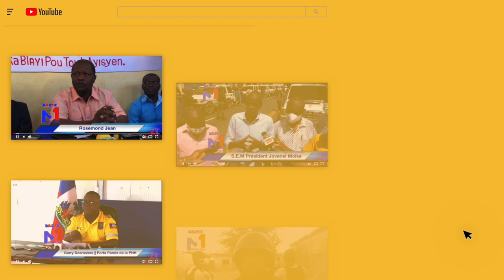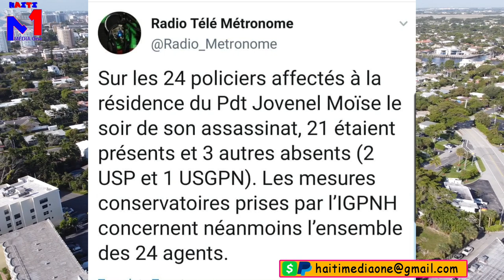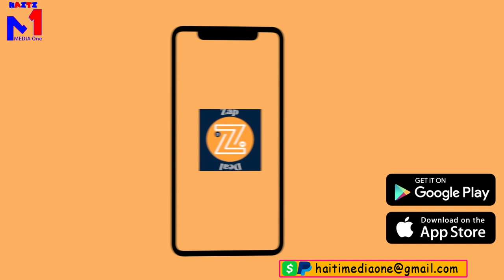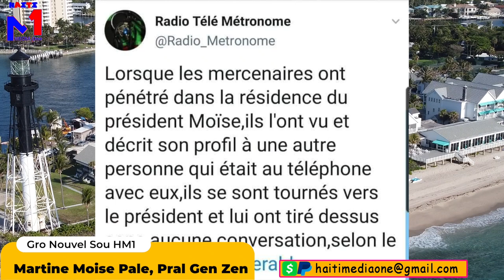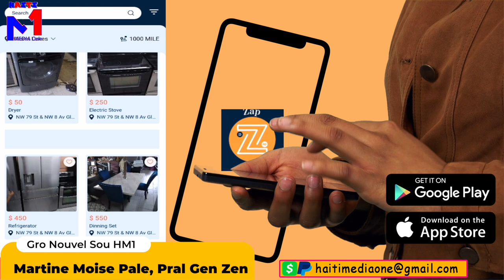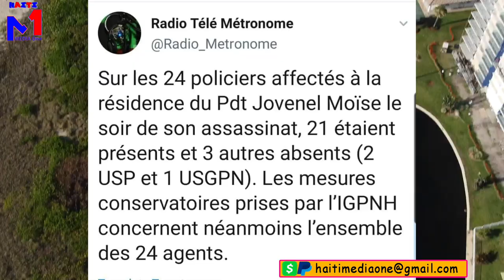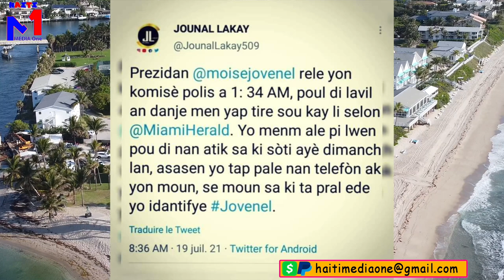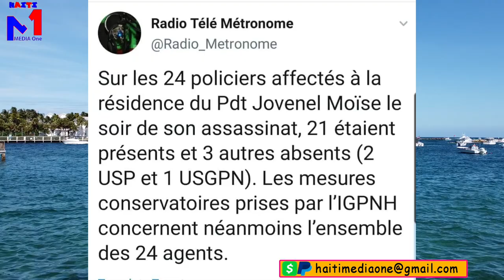Martine Moise Pale, Jovenel Te Pran Nan Konplo Vre, Imaj Camera Yo Pap Trayi, Gro Koze